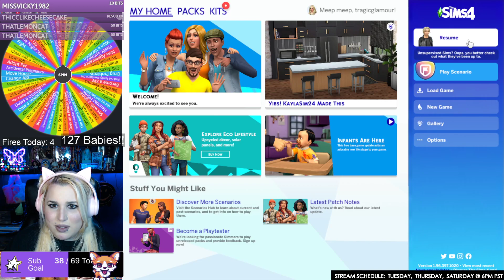Alphabet Legacy but my new husband joins a cult and has a secret family.. 4 6 2023 pt2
The stream got cut out so the first 8 hours are in pt 1!

Watch LIVE on Twitch.tv/tragicglamourxo Tuesdays, Thursdays, Saturdays at 6pm pst and check out my stream schedule on twitch for the most up to date streaming times!

@tragicglamour on IG/Tiktok